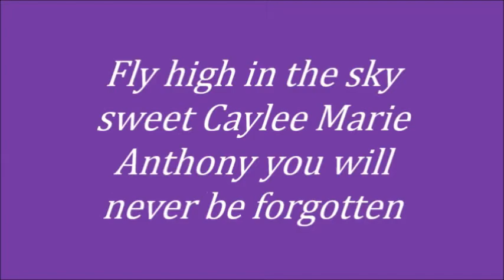6 years without Caylee Marie Anthony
Today 6 years ago little Caylee flew to heaven

Caylee Marie Anthony was born on August 9th 2005 in Orlando Florida to her mother Casey Caylee's father is unknown. She lived with her mother and her grandparents George and Cindy Anthony. Caylee was a happy little girl, she loved to draw and dance. On June 16th 2008 Caylee was murdered by her mother. Casey told police Caylee was missing and that the babysitter had taken her, a big search started in hopes of finding Caylee alive, on December 11th 2008 Caylee's remains were found in a wodden area near her home. Casey went on trial for the murder of Caylee but was found not guilty in July of 2011.
Caylee deserves justice